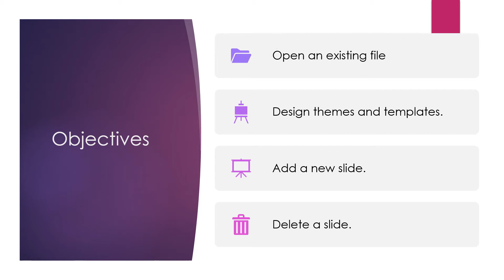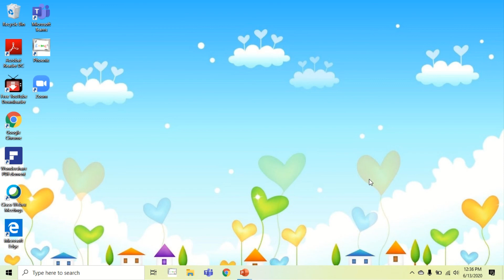LESSON 2 PowerPoint Design Template and Layout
In this lesson you will learn about designs in PowerPoint to make the presentation look presentable and attractive.